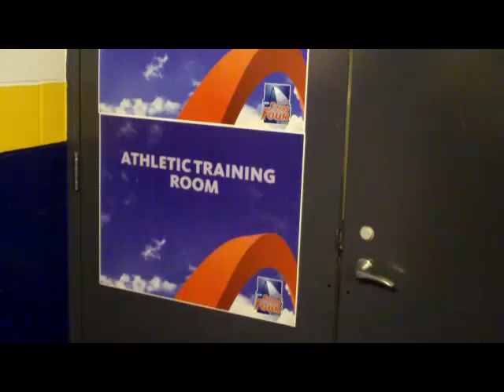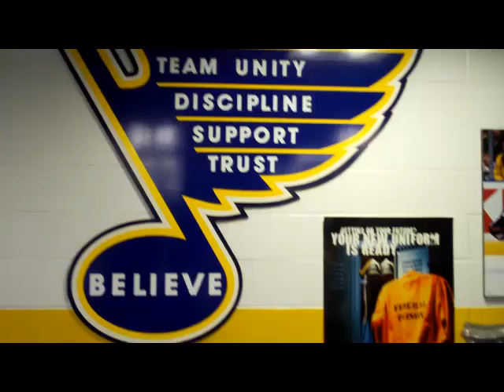Behind the scenes at the NCAA WBB Championship St Louis 2009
A quick look behind the scenes at the 2009 NCAA Women's Basketball Championship courtesy of the Saint Louis University Athletic Training Education Program, who served as medical staff for the tournament.